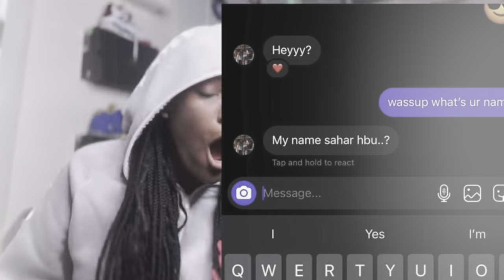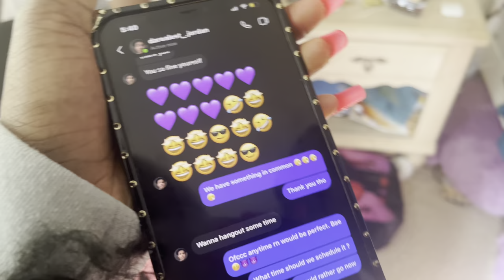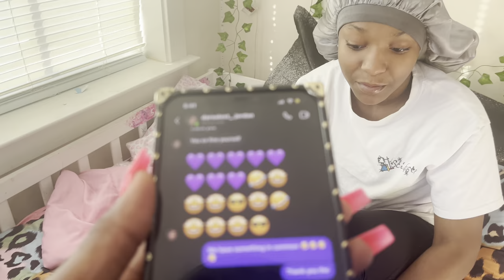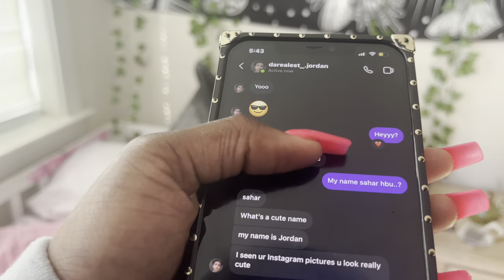Catfishing sahar pt 2 *DID SADEEYA HAVE HER PHONE ??* 🤔😱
Love all of my supporters 💖

Sadeeya Instagram : _sadeeyab

Rg instagram : rg_da_queenn

Sahar youtube : @lilsahar8263
Sahar Instagram : lil_sahar10